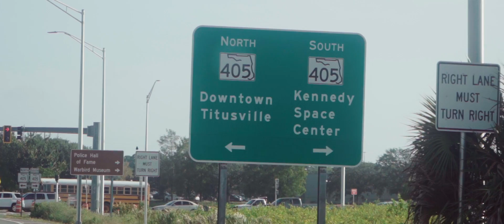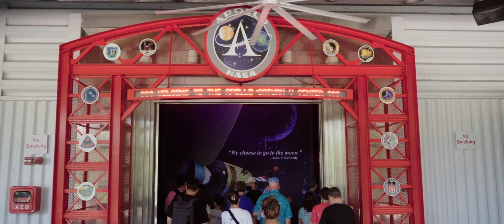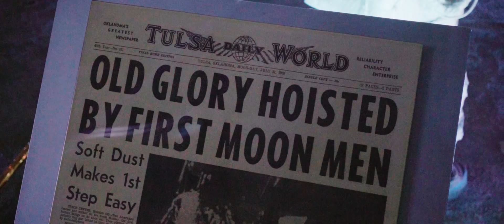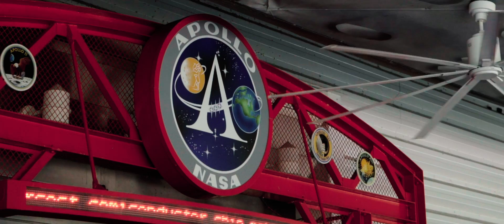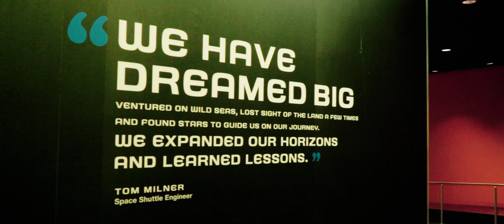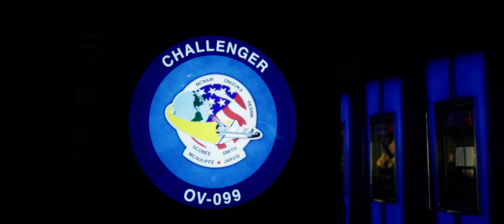KENNEDY SPACE CENTER | BELGIAN VLOG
Julie en Breyten verkennen het Kennedy Space Center!

Als je zelf reisavonturen wil beleven, kan je altijd terecht bij Connections!